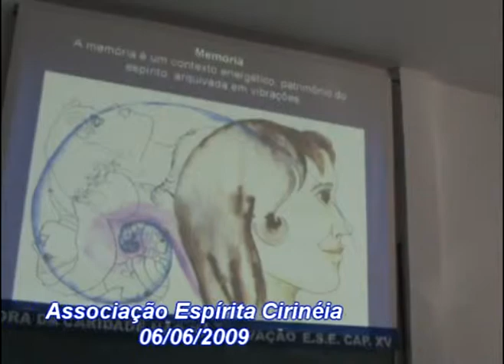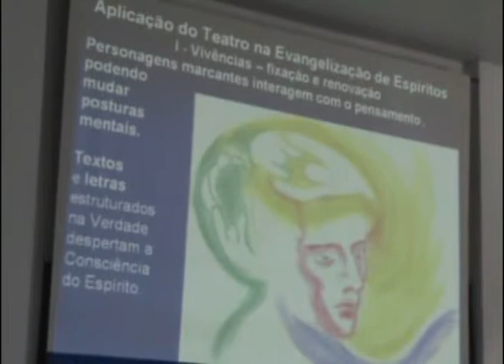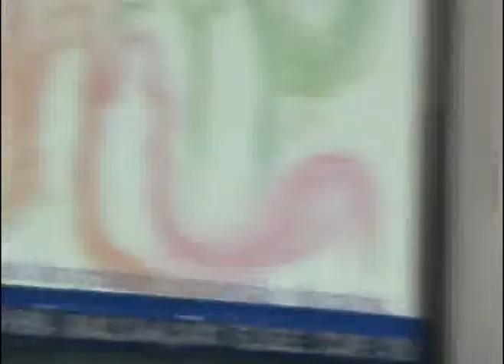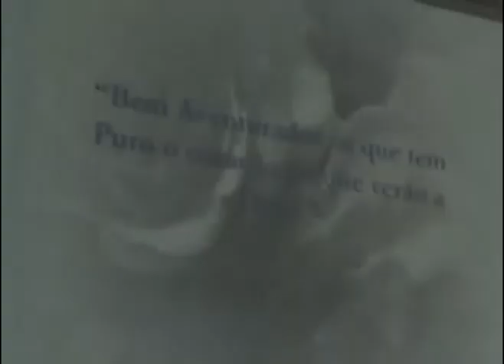Palestra "A arte na Evangelização do Espírito" com Elaine de Carvalho - 4ª parte - final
4ª parte da Palestra com Elaine de Carvalho durante o 9º encontro regional de Pais, Evangelizadores, Educadores e Juventude Espírita realizado dias 06 e 07 de junho de 2009 na Associação Espírita Cirinéia em São José do Rio Preto/SP com o tema "A Arte na Evangelização do Espírito"